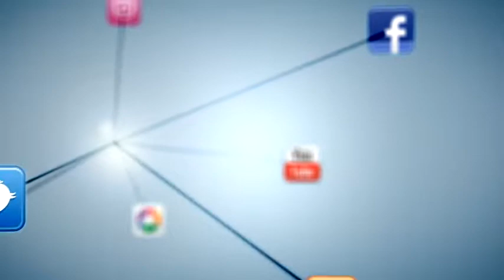Vídeo Book Infantil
Vídeo Book Infântil
50 fotos + 2 músicas

R$ 35,00 + frete - Aproveite!!!

Encomende logo o seu e presenteie quem você ama!!!